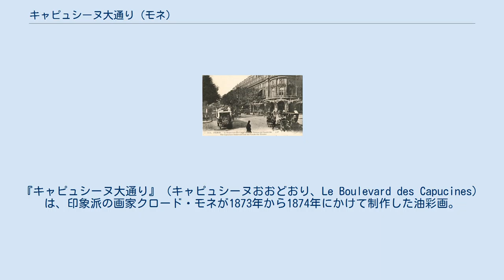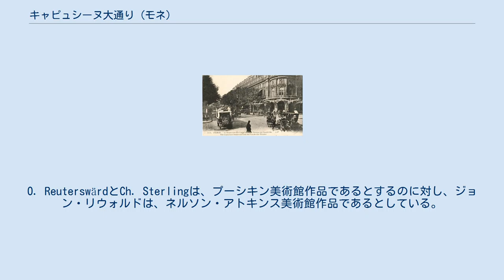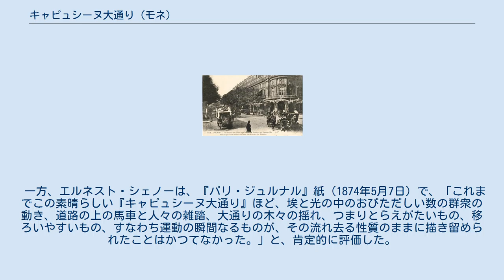キャピュシーヌ大通り (モネ)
クロード・モネの作品
『キャピュシーヌ大通り』（キャピュシーヌおおどおり、Le Boulevard des Capucines）は、印象派の画家クロード・モネが1873年から1874年にかけて制作した油彩画。
 現在ネルソン・アトキンス美術館に収蔵されているものと、プーシキン美術館に収蔵されているものの2つがある。
 1910年に撮影されたキャピュシーヌ大通り。
 モネは、1873年、パリのキャピュシーヌ大通り35番地にある写真家ナダールのスタジオの窓から、大通りの喧騒を観察した。
ナダールは、この年、キャピュシーヌ大通りからアンジュー街にスタジオを移しており、モネは、ナダールの許可を得て旧スタジオを借り受けて『キャピュシーヌ大通り』を制作した。
 大通りを行き交う群衆の姿は、黒い単純な筆触で描かれている。
モネが表現しようとしたものは、個々の人物ではなく、無数の人々が行き交う大通りの活気であった。
ラフな筆触を残すことによって、画家の手の動きも伝えられる。
 プーシキン美術館作品の右端には、通りを見下ろしている2人の男性の姿が描かれているが、画面右端で切り取られており、トリミングの手法が用いられている。
これは、画面が、大通りを垣間見た「偶然的なもの」であることを意味する。
 1874年4月15日から、モネを中心とする画家たちが設立した画家、彫刻家、版画家等の芸術家の共同出資会社が、同じキャピュシーヌ大通り35番地のアトリエで「第1回展覧会」を開催した。
後に「第1回印象派展」と呼ばれることになる展覧会である。
 モネは、この第1回印象派展に、『印象・日の出』など他の作品とともに、『キャピュシーヌ大通り』を出品した。
もっとも、2作の『キャピュシーヌ大通り』のうち、どちらの作品が展示されたかは論争がある。
O. ReuterswärdとCh. Sterlingは、プーシキン美術館作品であるとするのに対し、ジョン・リウォルドは、ネルソン・アトキンス美術館作品であるとしている。
 展覧会に来た観客は、会場の窓から見えるキャピュシーヌ大通りの光景と、モネの絵とを見比べるように仕組まれていたといえる。
 ルイ・ルロワは、『ル・シャリヴァリ』紙に掲載した「印象派の展覧会」と題する風刺記事（1874年4月25日）で、『キャピュシーヌ大通り』について、登場人物に「画面の下の方の、まるで黒いよだれのような、無数の縦長のものは一体何なのだ」と酷評させている。
ルイ・ルロワが依拠するアカデミズム絵画の立場からすれば、人体表現は絵画の基本であり、丁寧な仕上げがされていないラフな描き方は非難の対象であった。
 一方、エルネスト・シェノーは、『パリ・ジュルナル』紙（1874年5月7日）で、「これまでこの素晴らしい『キャピュシーヌ大通り』ほど、埃と光の中のおびただしい数の群衆の動き、道路の上の馬車と人々の雑踏、大通りの木々の揺れ、つまりとらえがたいもの、移ろいやすいもの、すなわち運動の瞬間なるものが、その流れ去る性質のままに描き留められたことはかつてなかった。」と、肯定的に評価した。
これは、シャルル・ボードレールのモデルニテの考えに基づく評価と考えられる。
 プーシキン美術館作品の来歴は次のとおり。